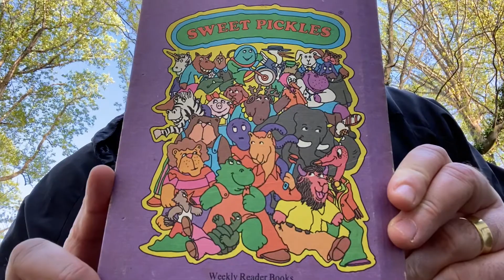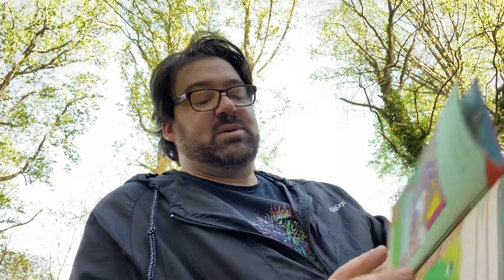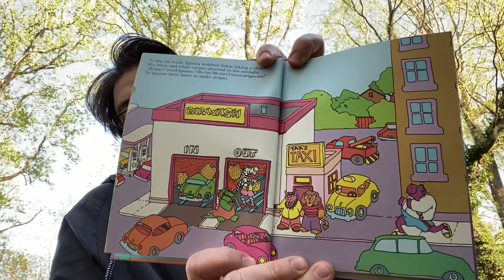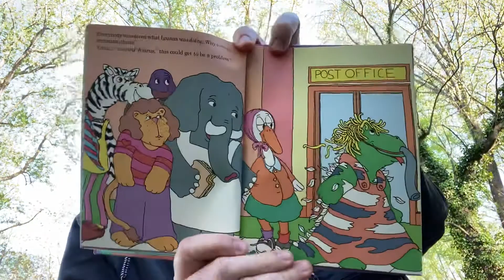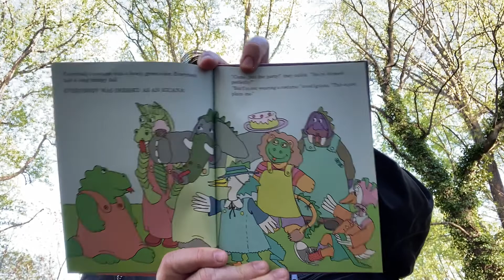Michael Porterfield reads SWEET PICKLES—Me Too Iguana